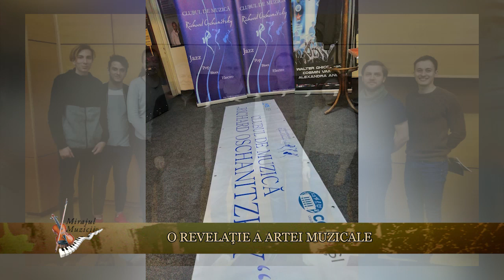Mirajul muzicii - redactor Andreea Barbieru - invitati Romeo Cozma si Dan Spinu